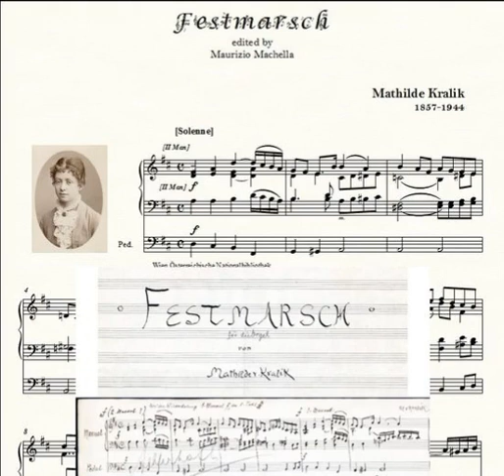Mathilde Kralik (1857-1944): Festmarsch für Orgel (Orginal work)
Organist: Alberto Guerzoni at the Jehmlich organs of Kecskemet (1983) and Jehmlich of Szombathely (1980), Hungary, on the hauptwerk system. The piece is published by Maurizio Machella. Sample-set of Augustine's Virtual Organs.